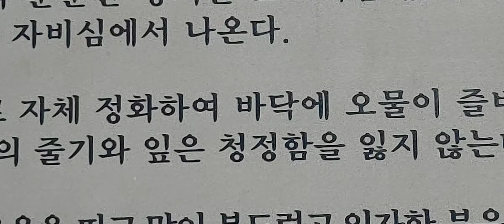2024년 7월 25일